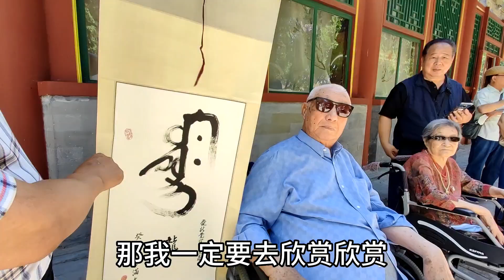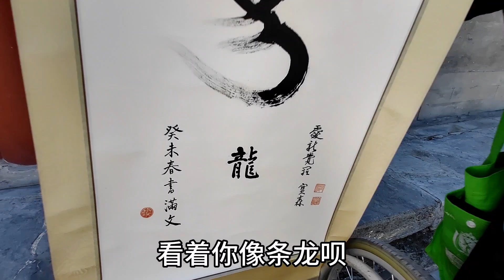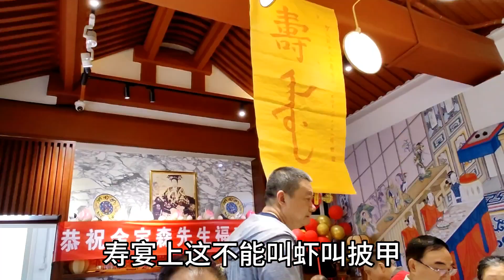满文书院创始人金宝森老人93岁寿宴设在北京颐和园，满族人过生日也与众不同